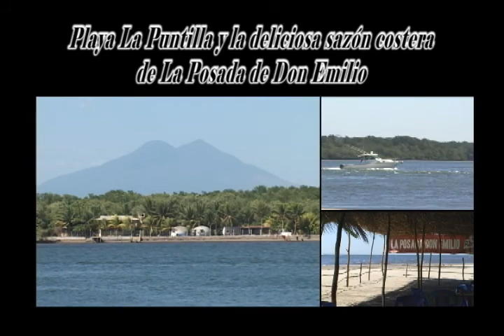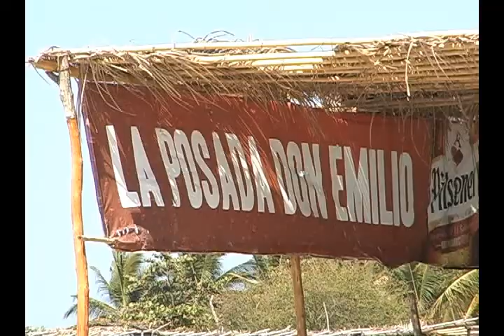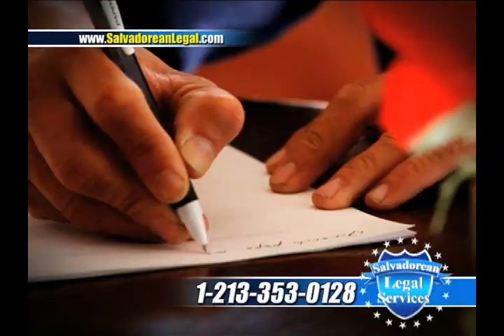MI PAÍS TV POSADA DE DON EMILIO 8 DE MARZO 2015